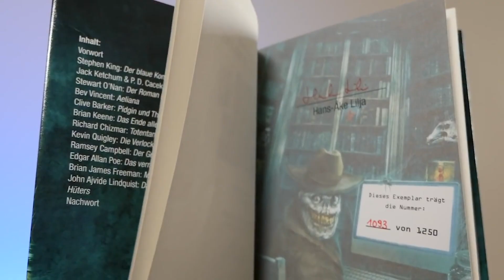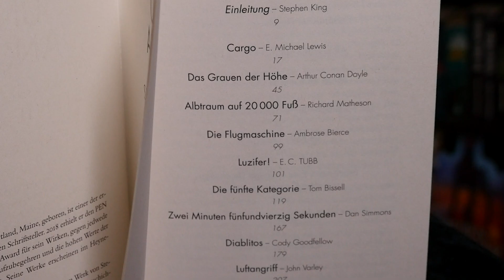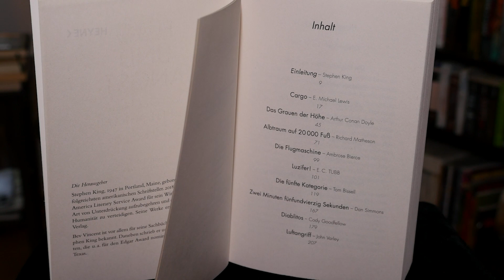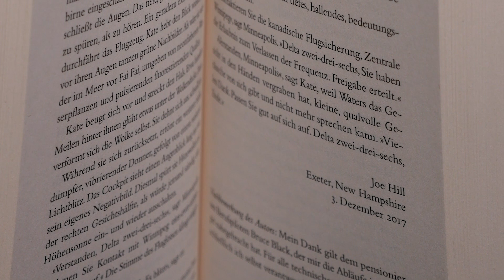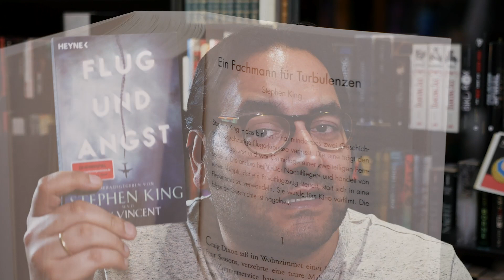»Flug und Angst« Hrsg.: Stephen King / Bev Vincent 📚 Rezension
18 Autoren haben sich in dieser Anthologie versammelt und zeigen ihre grusligen, schaurigen oder auch diffusen Kurzgeschichten - alle haben mit Fliegen, Flugzeugen und Angst zu tun. Herausgegeben wurde die Sammlung von Stephen King und Bev Vincent. Die Autoren sind u.a.

Dan Simmons
Ray Bradbury
Richard Matheson
Joe Hill
Arthur Conan Doyle
Ambrose Pierce
Stephen King
Bev Vincent
Joe Hill

Das Buch auf Amazon*:

»Flug und Angst«
Heyne Verlag 2019
448 Seiten
TB: 10,99€

*incentive Links: wenn ihr über diesen Link auf amazon einkauft, bekomme ich eine Provision